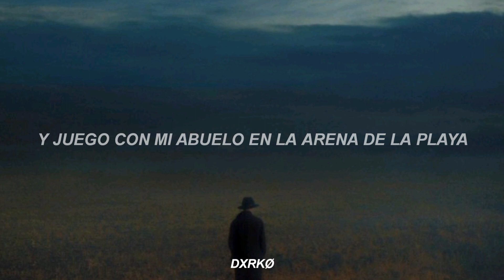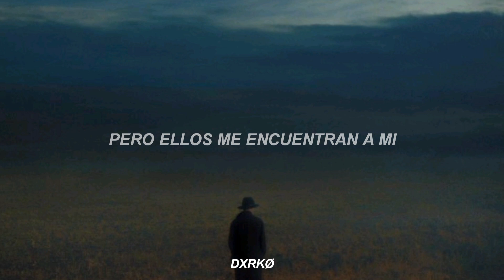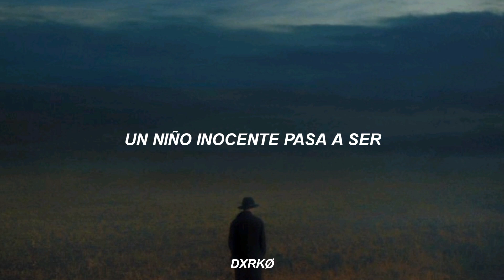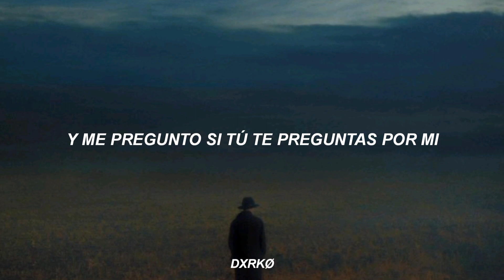Wonder - Alfred García, Pavvla (Subtitulada español).